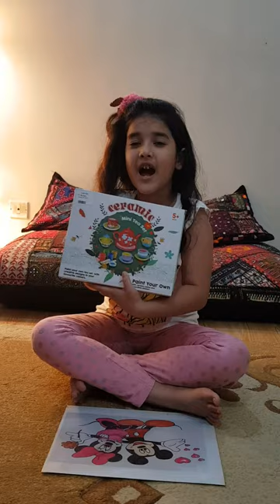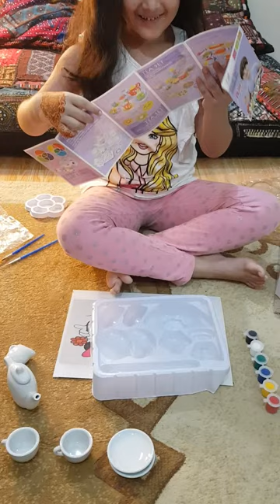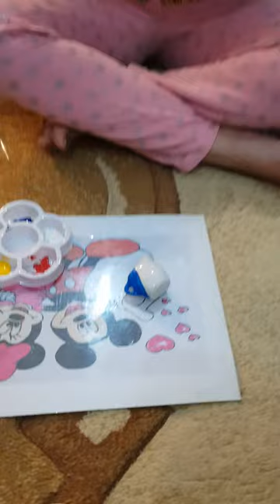Learn how to paint ceramics tea set at home.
Design your own tea set and invite your friends on tea.